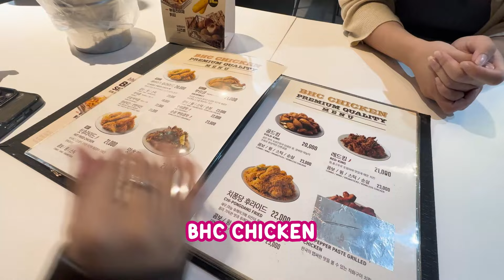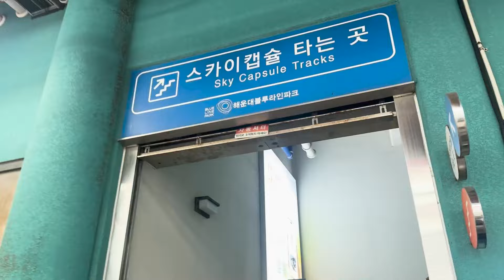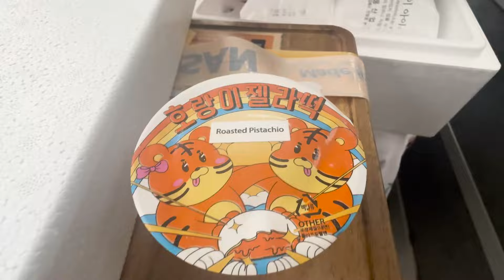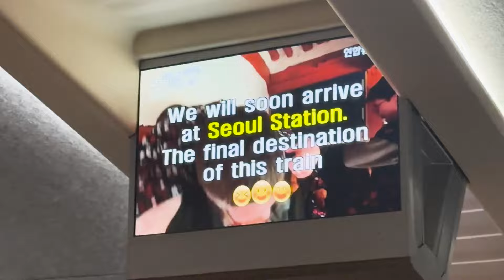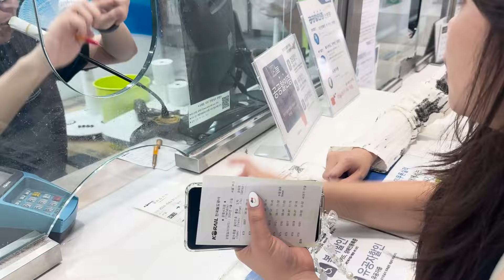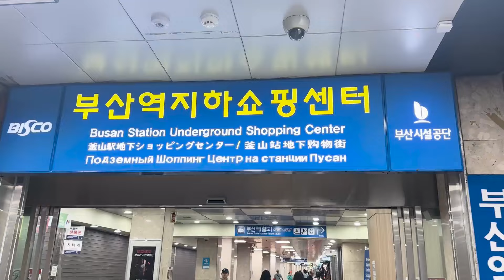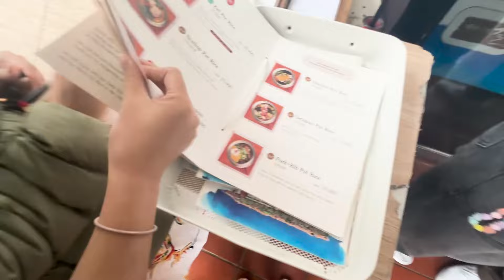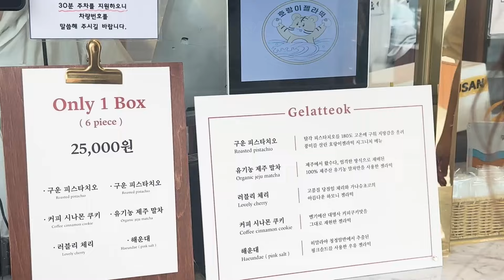TRAIN TO BUSAN!! LIAT AHJUSSI BERANTEM DI BUSAN?! [ KOREA VLOG PART 3]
VLOG KE 3/4 yang akan aku post untuk trip korea aku kali ini hehehe… maaf ya lama soalnya panjang bngt durasinya wkwkwk